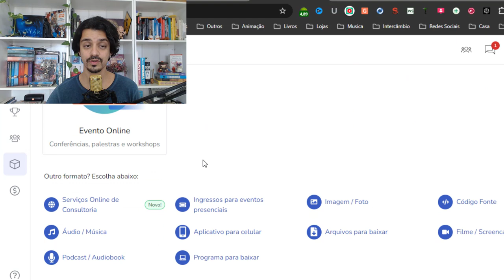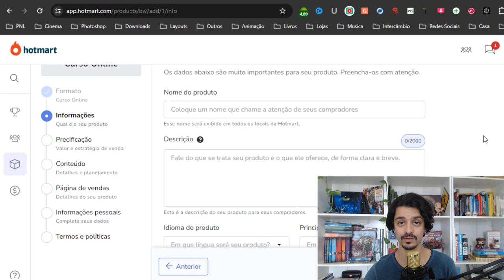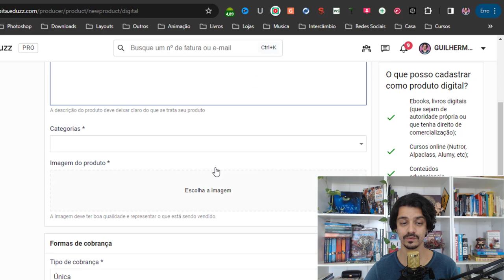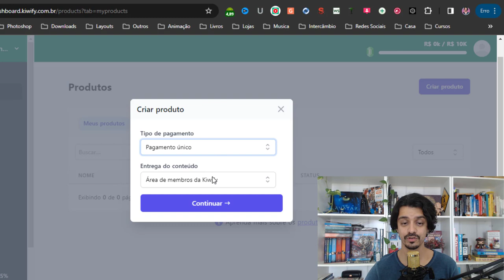ONDE VENDER MEU PRODUTO DIGITAL | GUILHERME ENCINAS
Se você deseja criar e vender seu produto digital (infoproduto) existem várias plataformas no mercado. Recomendo 3 plataformas confiáveis e consolidadas no mercado digital.

Veja como é simples vender seu infoproduto e receber suas comissões nas plataformas Hotmart, Eduzz ou Kiwify.